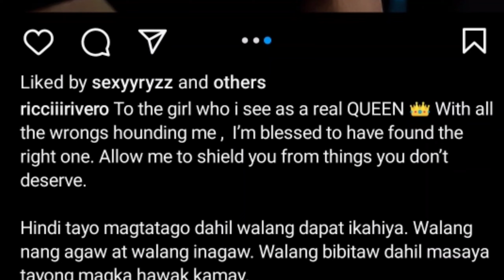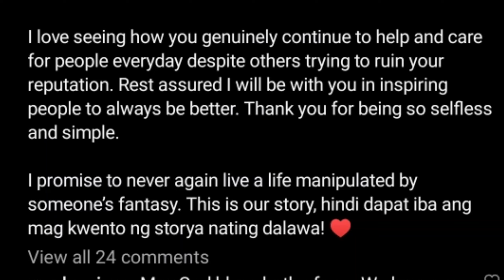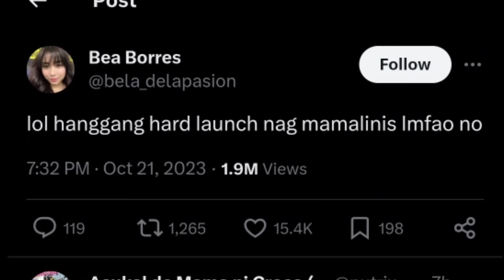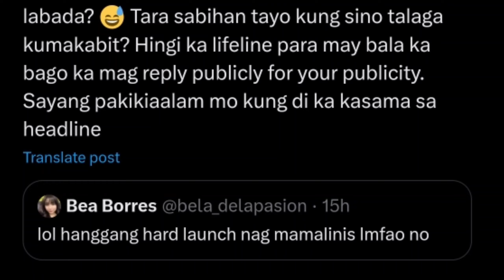RICCI RIVERO, pinakilala na ang bagong girlfriend! MAY IBUBUNYAG KAY ANDREA?!